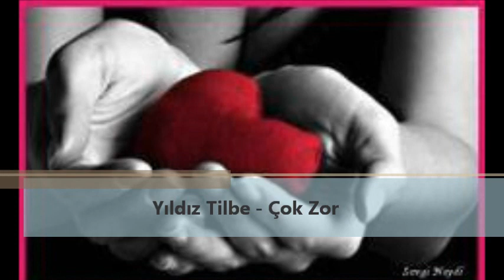Yıldız Tilbe Çok Zor